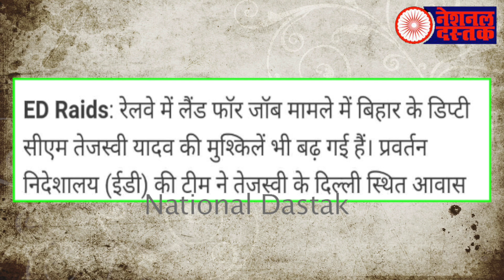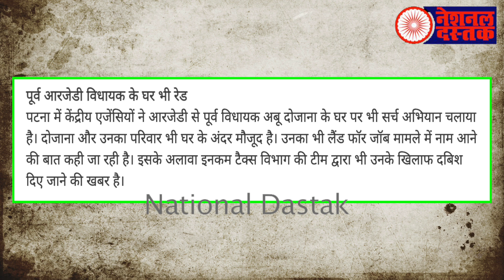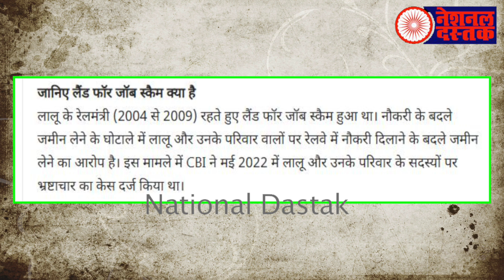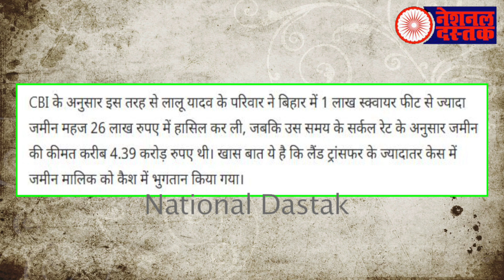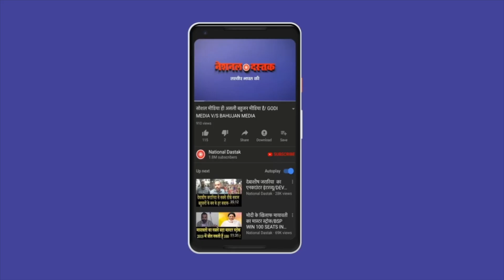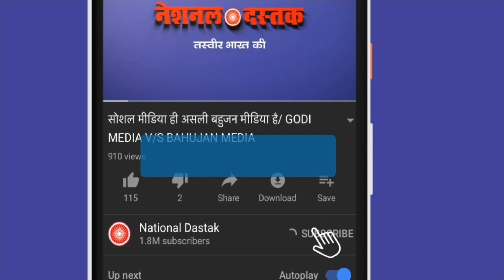बुजुर्ग लालू को क्यों परेशान कर रही सरकार?/NAVEEN KUMAR NANDAN ON CBI, ED AND LALU YADAV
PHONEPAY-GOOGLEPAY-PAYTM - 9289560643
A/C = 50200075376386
IFSC = HDFC0000314
Editor-PRIYANKA
Camera person-TOHID